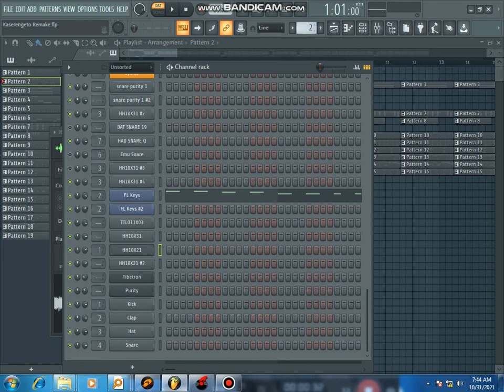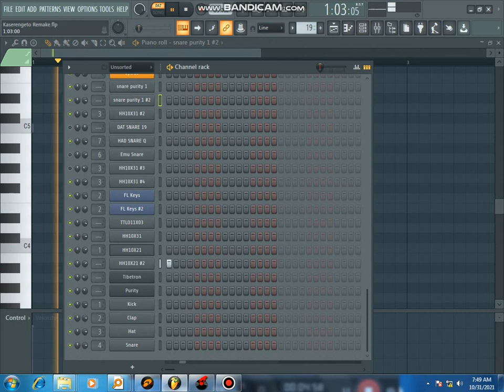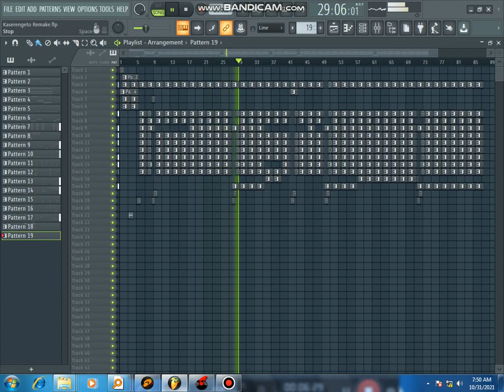Akaserengeto Instrumental Remake - Eddy Kenzo I FL Studio 20 I Beats By Beam 2021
Original track produced by Audio One/Paddy Man but this instrumental created by Me.